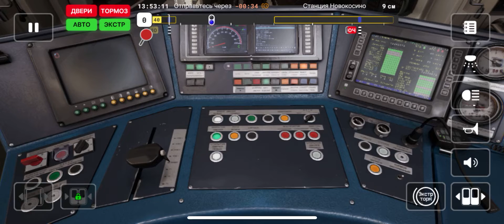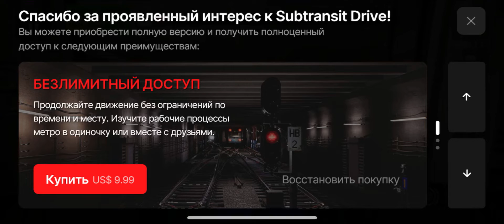Игорю в Subtransit drive